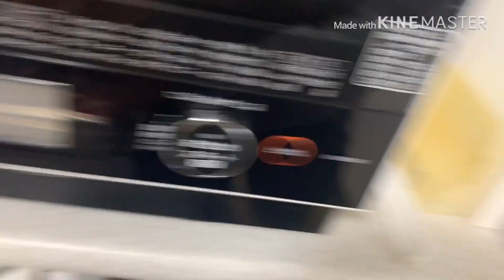春休み 5 ツナフィッシュボール(Tuna Fishball Spring break 2020) #41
Spring break cooking!!! Thanks to yummykitchen and kusinerongarkitekto even though we did not use all the ingredients mentioned and we only used what we have at home it still tasted delicious 😋